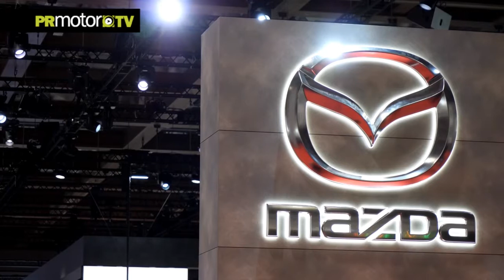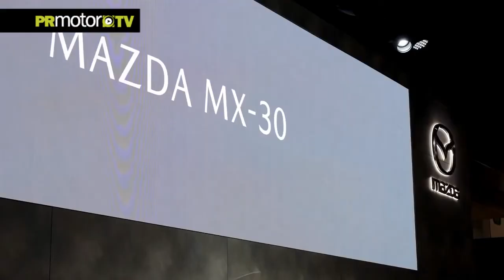Especial Mazda Salón del Automovil Tokio 2019 - Car News TV en PRMotor TV Channel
Mazda presentó en Tokio su primer modelo 100% eléctrico: el MX30. Un SUV que pronto llegará a Europa.

Ahora puedes disfrutar de todos los contenidos de Car News TV en nuestra plataforma de Smart TV e Internet.